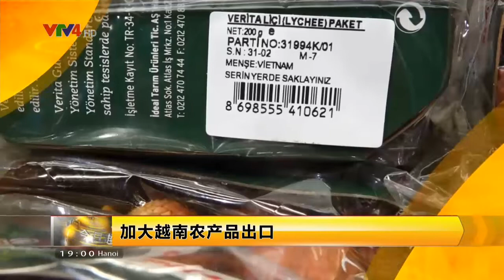VTV4 Hình hiệu Bản tin tiếng Trung vlc record 2018 09 03 18h58m38s VTV4 HD s1 ĐÃ UP